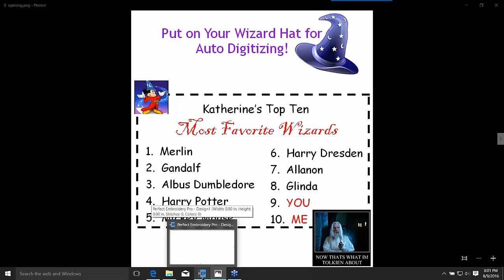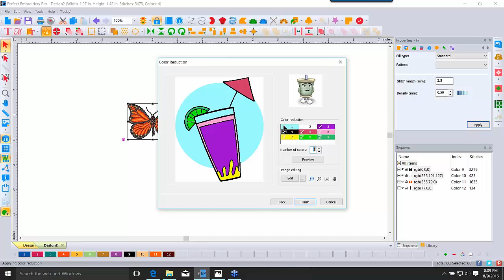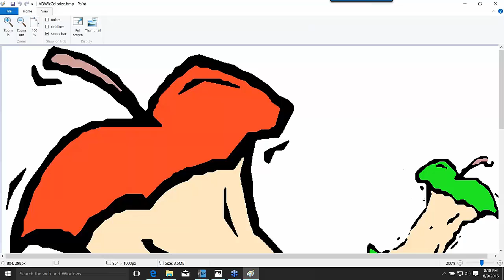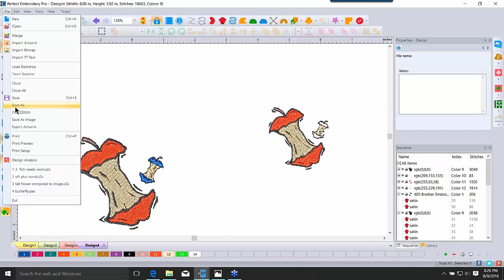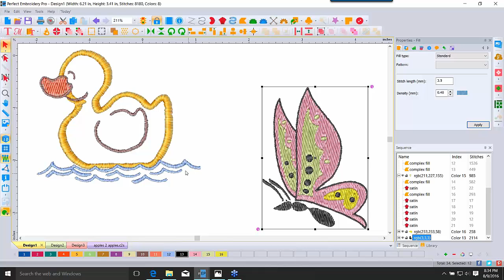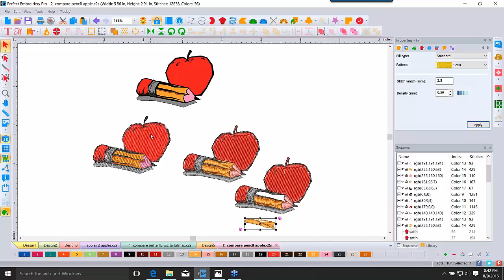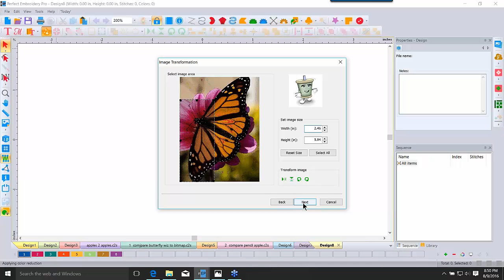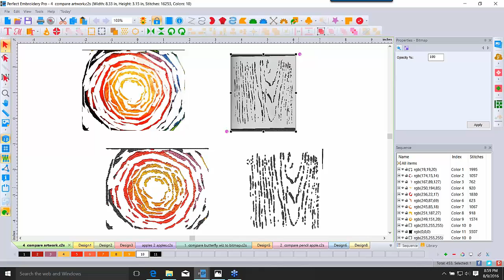2016 Aug - DIME PEP - Put Your Wizard Hat on for Auto Digitizing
Presenter: Katherine Artines, Our Inspiration Consultant

Inspiration Software Platform: Perfect Embroidery Pro

Get a basic understanding of the options available with the Auto Digitizing Wizard. Turn a raster image--.jpg, .bmp, or .png –into stitches in just minutes. See how to tweak the finished design if necessary. Learn and play in equal amounts to auto digitize artwork.
Tools Used: Auto digitizing Wizard, Vector & Raster artwork, editing in Wizard, editing final design, Import Artwork , photos through Wizard,  Stitched Snapshots comparison